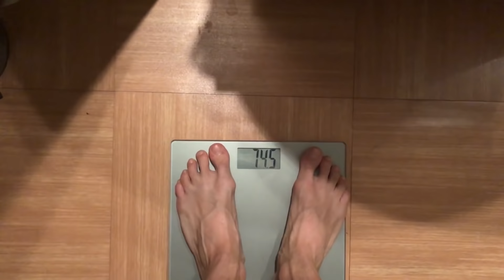15 000 CALORIE challenge : LE LENDEMAIN ! 💪🏼🍔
LES CONSÉQUENCES TANT ATTENDUES DE MON 15 000 CALORIE CHALLENGE !!
Souffrance, réflexions, entraînement et bilan : je vous dis tout ! 🤗

💥Mon lien pour profiter de toute la collection Gymshark aux meilleurs prix :💥

Mon snapchat : koachantoine
Mon instagram : antoine_fombonne